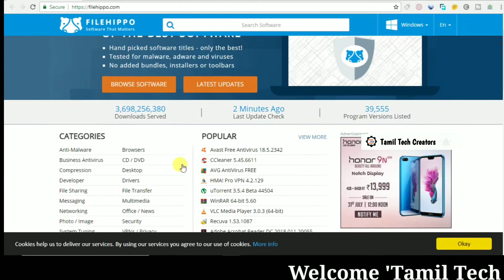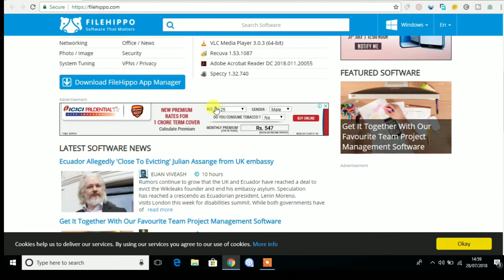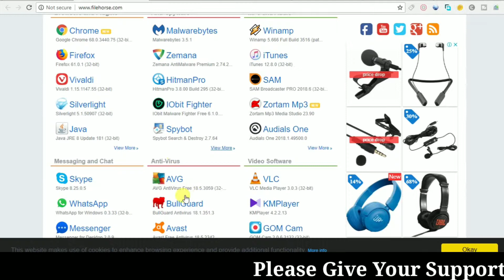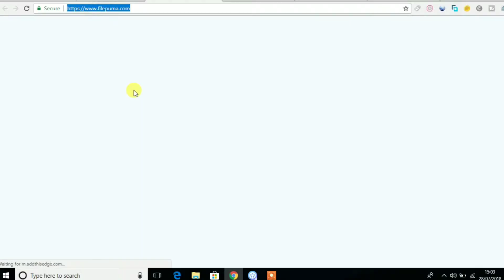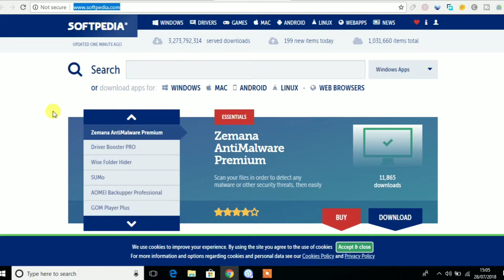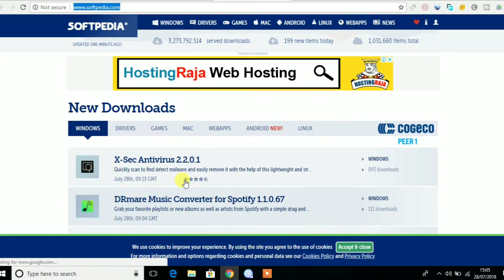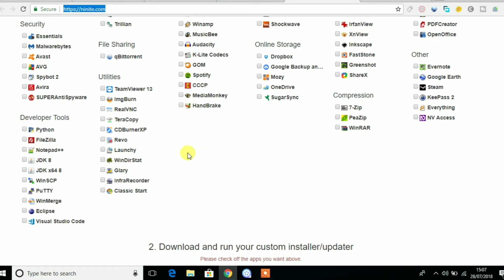Top 5 Safest Websites to Download Free Software for Windows